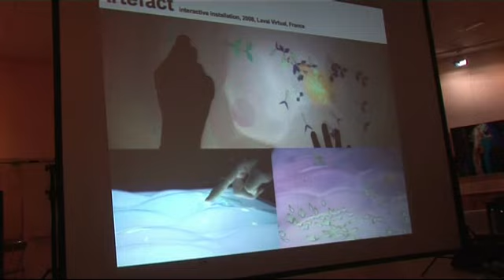F.A.N (Version courte)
Le Premier Festival d'Arts Numériques de Verrières-le-Buisson
début octobre 2012 / clip version courte 5mn30 / A suivre la vidéo avec les 55 Artistes
et leurs présentations,ainsi que les personalitées présentes
Réalisé au Colombier avec son Equipe
Ville de Verrières-le-Buisson
Direction Artistique du Festival : Daniel Lemaire et Claude Yvans
Equipage de Réalisation : Piel,Jean Michel Heudelot
Denis Mercier, Ninon Goder, Laure Madier
et les services de la Ville.
Les Artistes : Caroline Lauzain / Yro / Antoine Miserey / *LLND / Eric Michel / Didier Genty / Daphné Le Sergent /
îlda-Ki / Jean Isnard  / Esther Ségal / Orcalyde / Vudici / Gabriel Hernandez / Monique Wender /
BoRReL / Anne sophie Maignant /Emmanuel Mailly / Laure Madier / Peter&Steven / wall°ich /
Iseo /JeanJacques Guionnet / Raphaël Isdant / Hans Boumann / Jean-Louis Hélard / Nadia Spahis /
Soizic Hess /Herman Steins / AudioFlow & Pixel carré /Jean-Daniel Lemoine / Alain Nahum / Jean-Denis Bonan /
Sylvana Gabriella Béju / Maurice Odic / Caroline de Kergariou / Siegfried Zeller / Sylviane Masson /
Sylvain Ordureau et Usefull Progress / Atopic Festival par Human Atopic Space / Corinne Fhima /
le Noo-Muséum de Yann Minh  pour 1er Festival virtuel de SF avant la fin du monde :
(Alexandre Girardot / Jacques Lelut/ Elizabeth Lerminier / Jean Marc Ligny / Jo Taboulet )
Piel / Think Twice / Jean Michel Heudelot /  Sined Reicrem /
Le T U Danse et le T U sport (Escrime et Viet vo Dao )